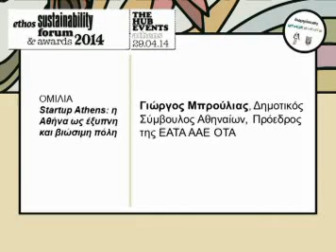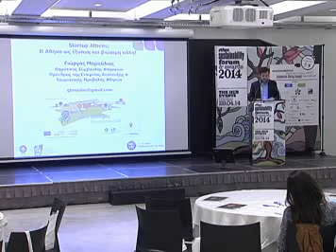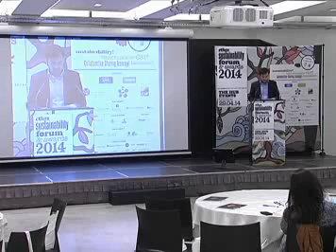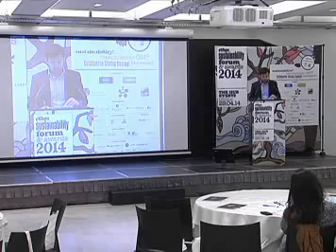29.04.14 ETHOS SUSTAINABILITY FORUM OMILIA MPROULIAS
Omilia_Mproulias